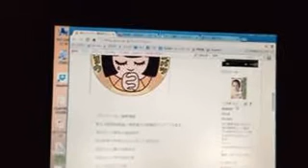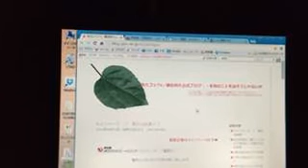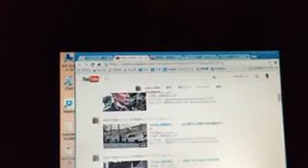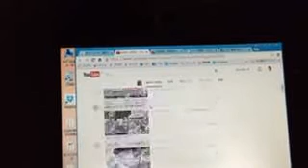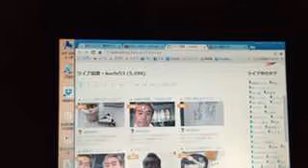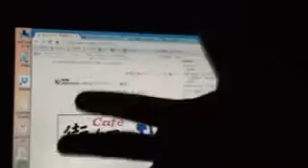150430 藤島利久 ／ 早く休んで体調回復に努めます